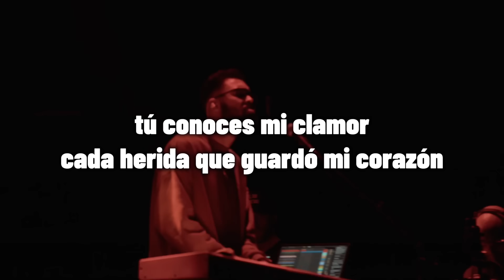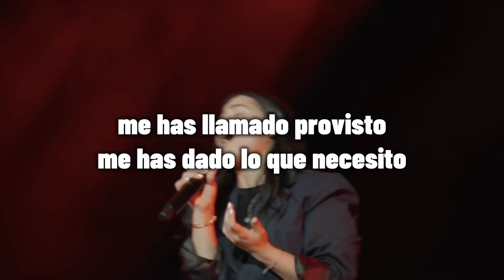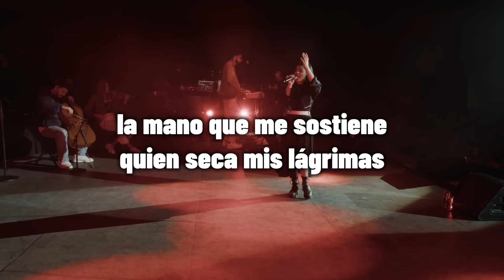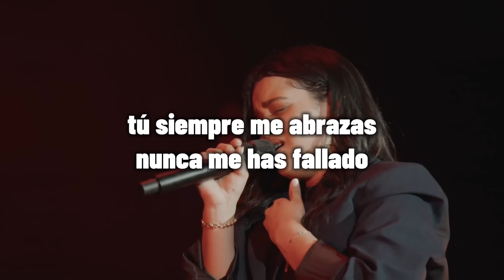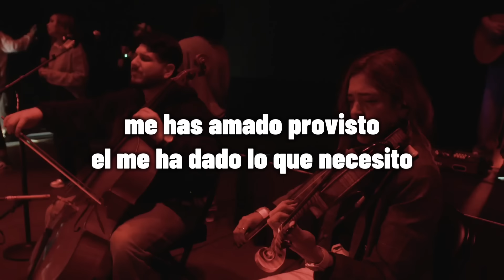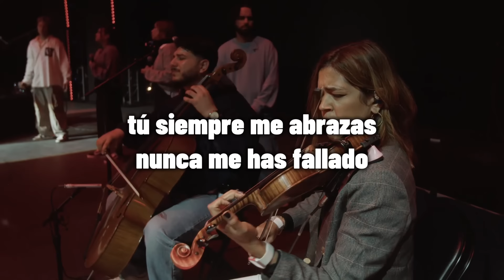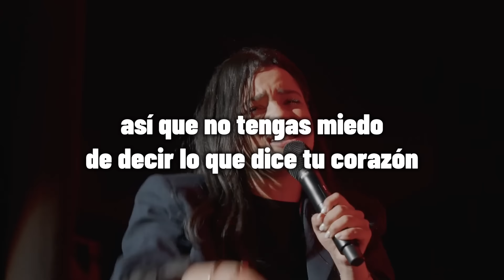Averly Morillo - Estoy convencido (Video Oficial con LETRA)